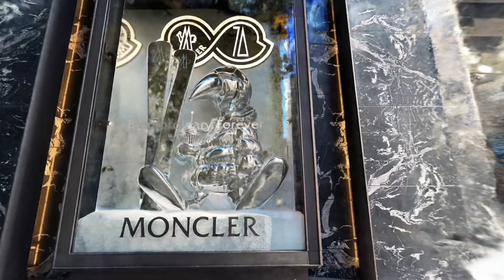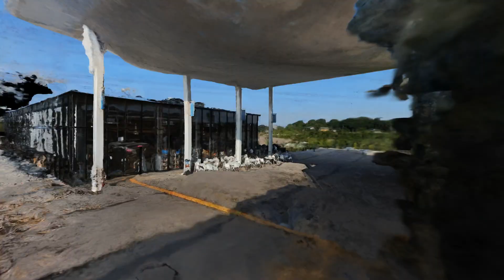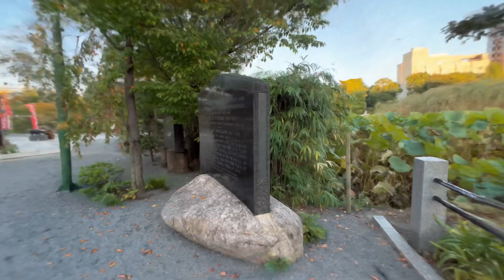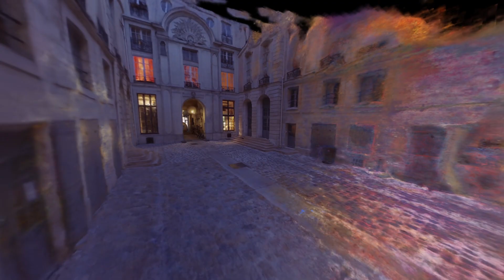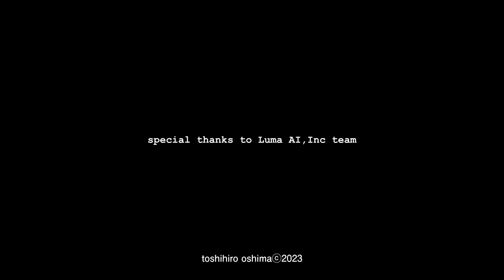NeRF Compilation 2022 - 2023 with LumaAI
NeRF cinematic rendering compilation, all capturted and processed, edited on LumaAI.

special thanks to LumaAI,Inc team